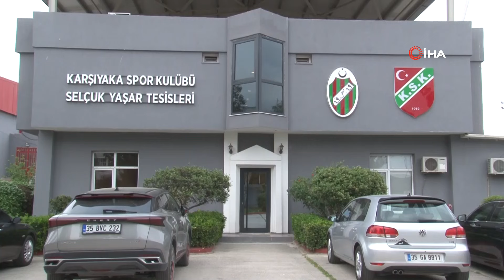Erkan Sözeri: Suni çim yüzünden oyuncularımız...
Karşıyaka Teknik Direktörü Erkan Sözeri, “Profesyonel liglerde suni çimlerde oynamak bence çok gereksiz. Bu konuda federasyonun bir adım atmasını bekliyoruz, rica ediyoruz. Çünkü suni çimden dolayı üç tane oyuncumuz sakatlandı” dedi.